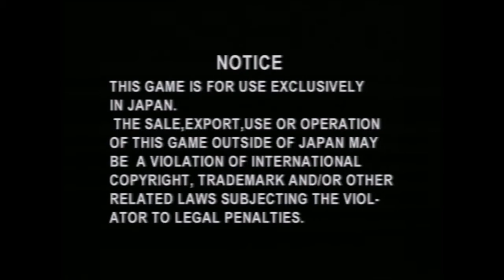Exclusive interview w/ Yukes Dev Bryan Williams: part 2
X1 Gamertags: Dre41 & Dre41Gaming